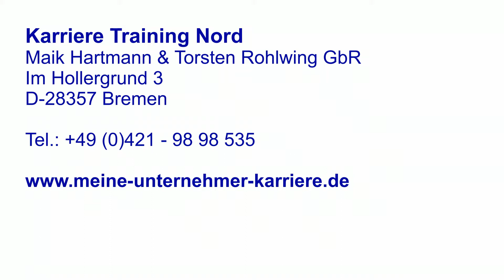Existenzgründung in der Weiterbildung - Interview - BEI Bremen, Teil 2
Manuela Stöckmann-Anzel ist seit drei Jahren als Partnerin bei BEI Training. Im Interview erklärt sie ihren Weg bisher.